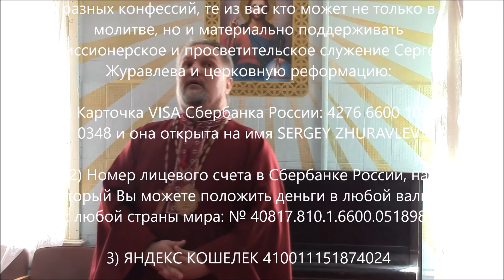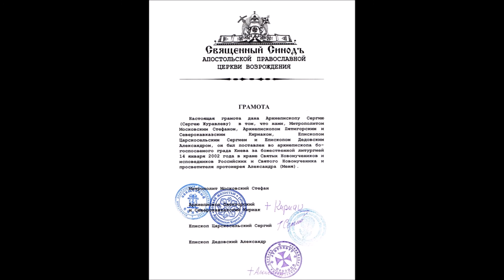Архиепископ Сергей Журавлев (РПЦХС) проповедь на богослужении в Киевской Архиепископии 2017.06.25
Огромное спасибо всем кто в молитве и финансово участвует в моих просветительских поездках. Благословений Божиих всем вам! Братья и сестры, молитвой и рублем, словом и делом поддерживайте это важное служение.

1) Карточка VISA Сбербанка России: 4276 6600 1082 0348 и она открыта на имя SERGEY ZHURAVLEV
2) Номер лицевого счета в Сбербанке России, на который Вы можете положить деньги в любой валюте с любой страны мира: № 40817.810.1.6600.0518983
4) через систему webmoney - для перечислений в российских рублях WMR-кошелёк R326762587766 в долларах США WMZ-кошелёк Z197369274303 в Евро WME-кошелёк E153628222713 в украинских гривнах WMU-кошелёк U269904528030
5) Или просто внесите желаемую сумму на номер телефона оператора МТС в России: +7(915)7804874, или оператора Life в Украине: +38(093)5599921 или Киевстар (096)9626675
Материальные нужды служения нашего служения:
   1) Автомобиль легковой или/и микроавтобус. Транспорт необходим с регистрацией как в Украине, так и в России.
   2) Помещение (квартира, лекционный зал, кафе для встреч и т.п.) для христианских собраний в Киеве, Москве и Санкт-Петербурге
   3) Современные ПК, ноутбуки и орг.техника, а также видео и фотокамеры.

С молитвой за всех вас, Сергей Журавлев, православный евангелист и реформатор

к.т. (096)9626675